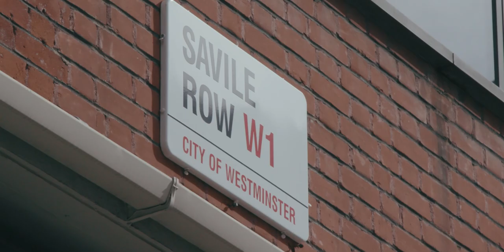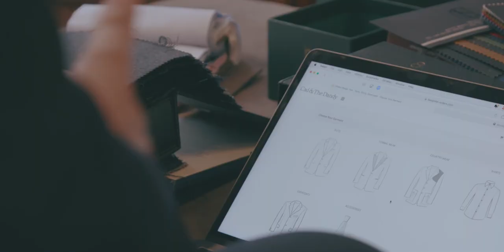Cad & The Dandy accepts NOTA as payment 🔥🚀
🔥🔥 NOTA x Cad & The Dandy 🚀🔝 The best tailor in London’s world-renowned Savile Row accepts NOTA as payment 💰 join the USNOTA community today 🌏💯

NOTA is built on top of the XinFin blockchain, a digital ledger that makes it easy to track, manage, store and grow your digital assets.

What is a Stablecoin? A Stablecoin is a new class of blockchain-powered digital currencies that offers the best of both worlds - the instant processing and security or privacy of payments of cryptos, and the volatility-free price stable valuation of a traditional fiat currency.

Shop more 👉🏼 cadandthedandy.co.uk

🔥 NOTA is open source and a public smart-contract-based XRC-20 token 🔥